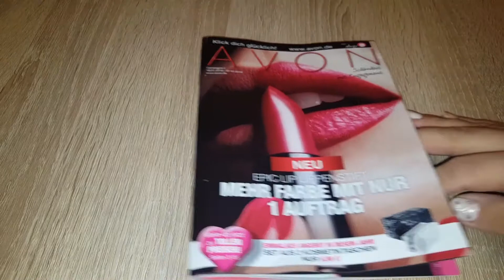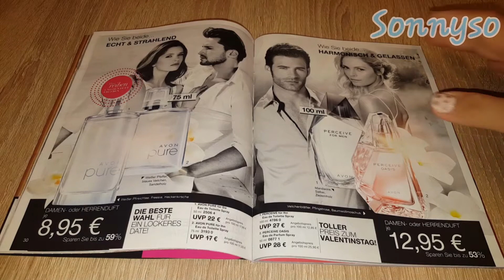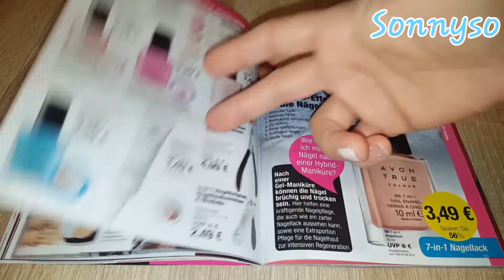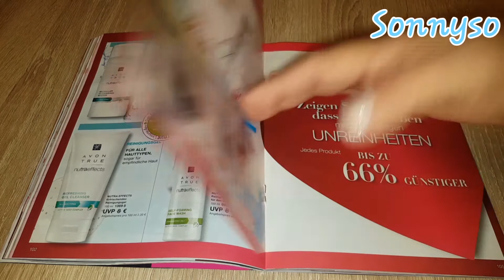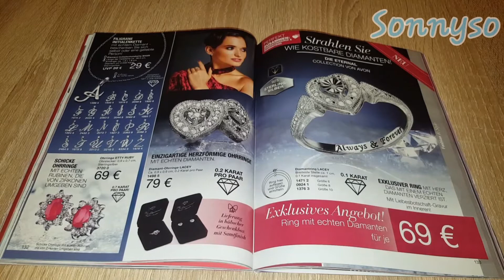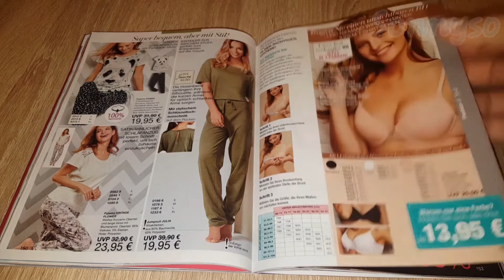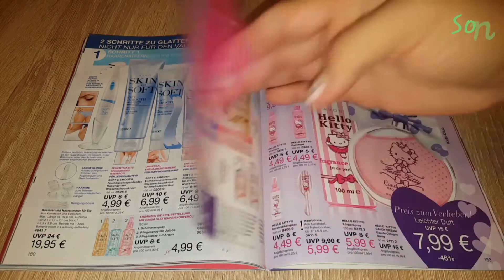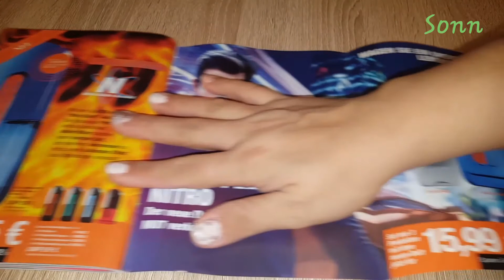#2# Avon catalogo tedesco campagna 2 👄💄👝🛍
eccovi il catalogo con le nuove offerte di avon...
vi ringrazio come sempre bacio e alla prossima